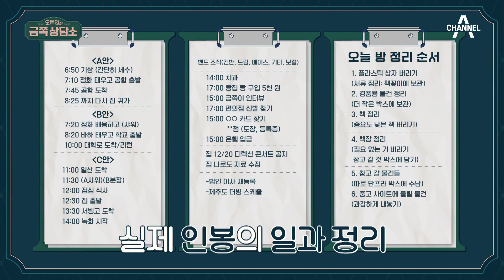'내가 미리 했다면' 일어나지 않은 상황을 극도로 불안해하는 인봉 | 오은영의 금쪽 상담소 63 회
인봉의 생활 습관에서 보이는 공통점
곤란한 상황을 불안해하며 강박적으로 계획에 몰두하는 인봉